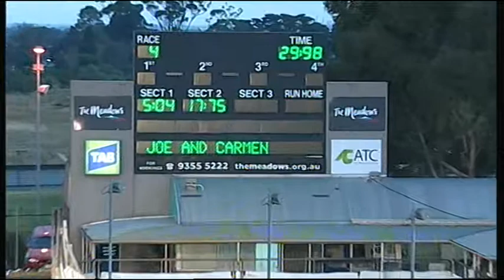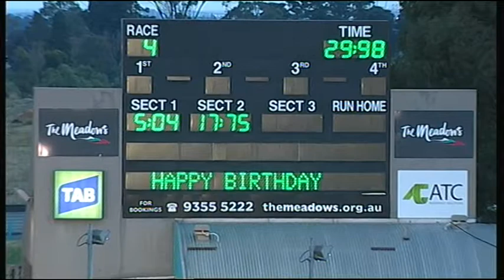MEA SAT 14 FEB 15 R4